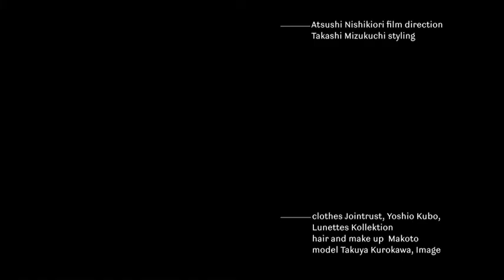Takuya Kurokawa // STAGE FASHION MAGAZINE